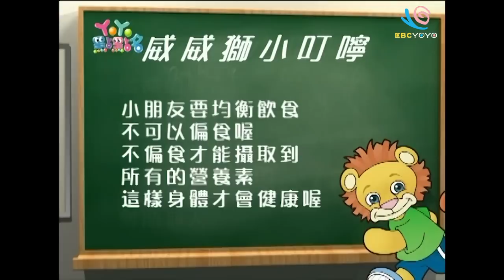地球寶貝 香蕉哥哥 YOYO點點名 S11 第29集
哥哥姐姐：月亮姊姊 香蕉哥哥 西瓜哥哥 彩虹姊姊 太陽哥哥 草莓姊姊 柳丁哥哥 蜜蜂姊姊 水蜜桃姊姊 蝴蝶姊姊
經典金曲：地球寶貝 微笑嘟嚕嚕 彩色雨傘花 暖和和的太陽 泡泡愛唱歌
我有畫要說：戶外郊遊
威威獅說故事：偏食小白兔